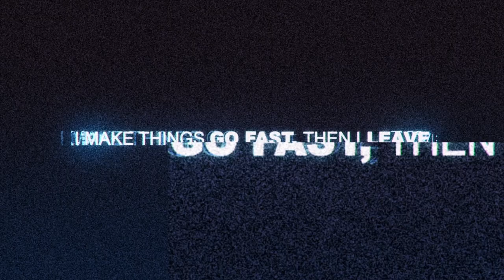Industrial Way - Need for Speed™ Most Wanted 2012ᴴᴰ